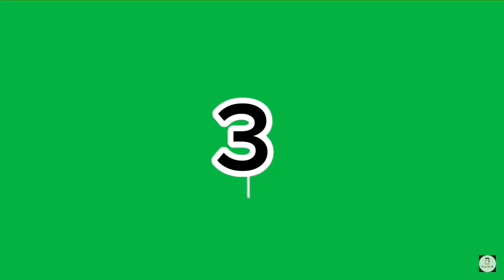5 Green Screen Video Youtube Like Share Subscribe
Your Searches & Quries...
green screen,
comment green screen no copyright,
green screen video download for kinemaster
green video